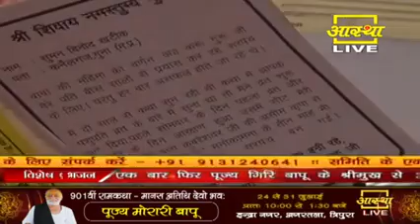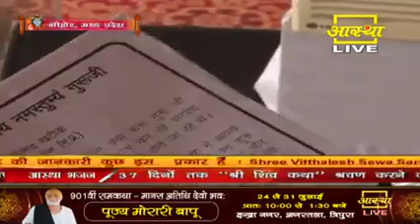महादेव की दृष्टि हम पर कैसे बनी रहती हैं - Pandit Pradeep Ji Mishra Sehore Wale